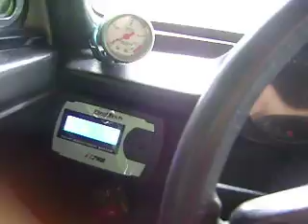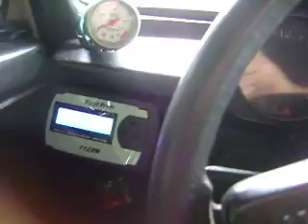ML 158030825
Video Migrado